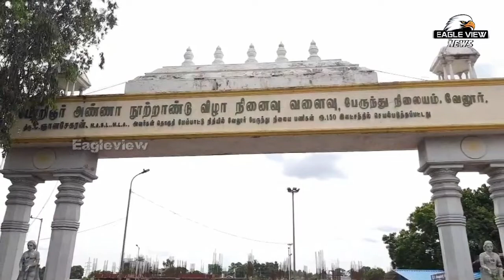வேலூர் மாவட்ட செய்திகள்